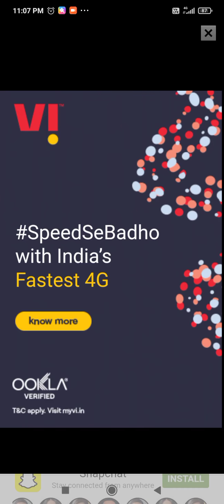Fun game 3D/A funny game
Fun Game 3D is a video game, that will make you laugh while playing the game. It's a good game for kids as well as for elders.